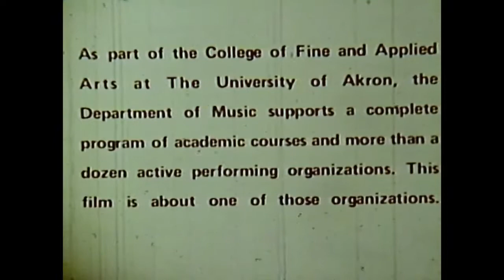Ohio's Pride 1971 - Saturday's Challenge (Color Corrected)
Saturday's Challenge
The University of Akron Marching Band, Ohio's Pride
under the direction of Richard Jackoboice

How many alumni were in this video? In the comments, let us know who you see in the video and at what time in this video.

This is a cleaned up version that was restored by a fellow Ohio's Pride member/alumni, Tanner Martin.